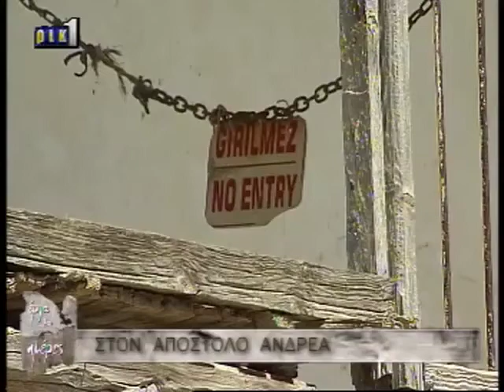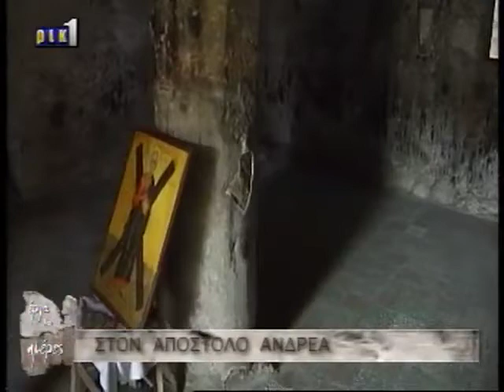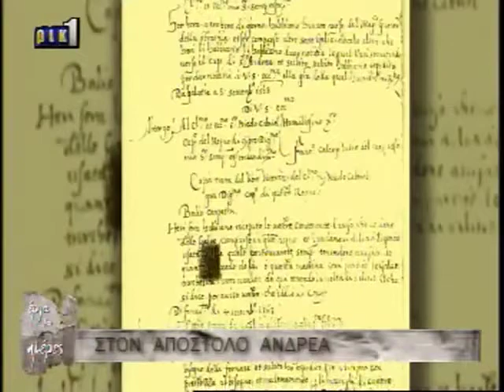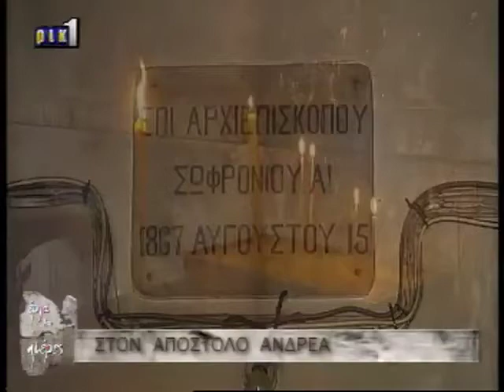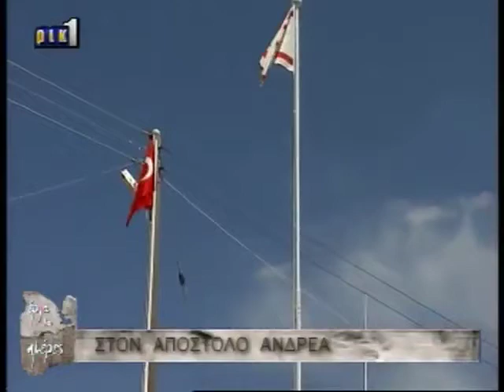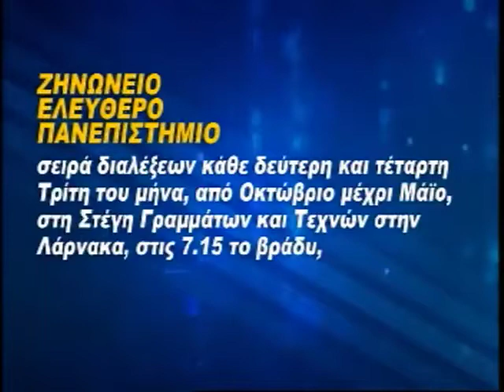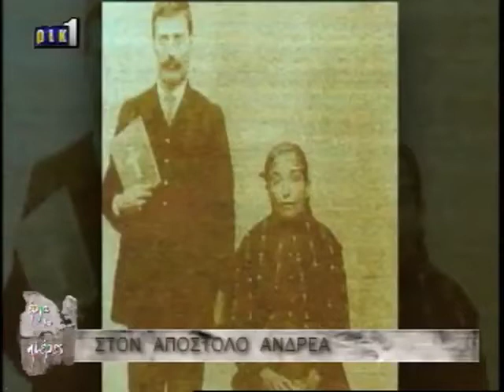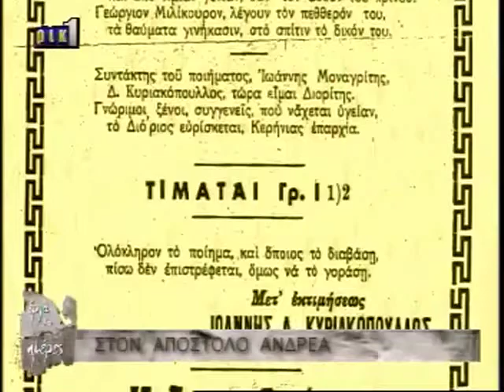Apostolos Andreas monastery, Cyprus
Documentary from Cyprus TV May 2014 on most important Christian shrine and place of pilgrimage in Cyprus, Apostolos Andreas monastery, which is currently under barbaric Turkish occupation and has been allowed to fall into a state of disrepair.